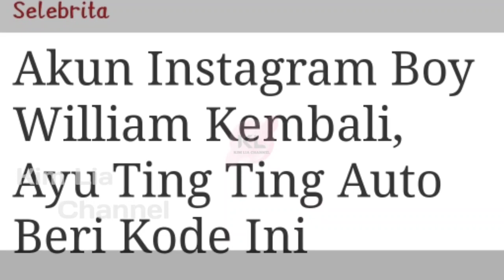Pagi Ini - Bikin Penasaran!! Akun IG Kembali, Ayu Tingting Gercep Beri Kode Ini Ada Apa?